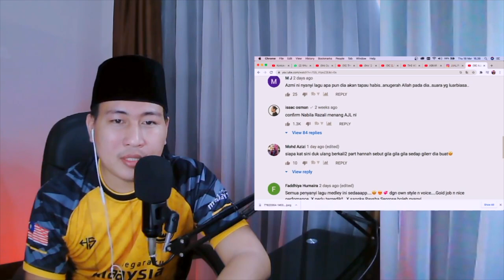AJL 35 MEDLEY | HANNAH OH HANNAH..!!?